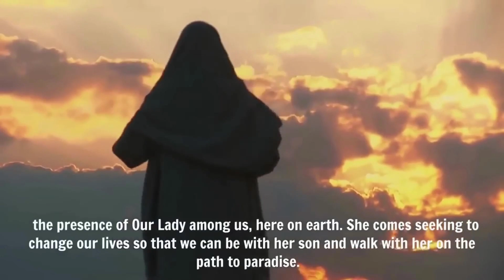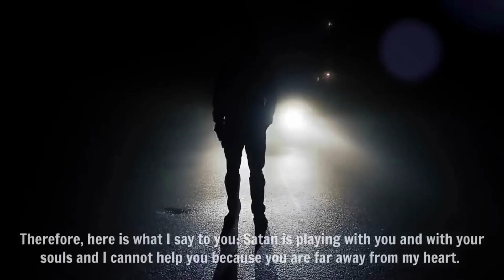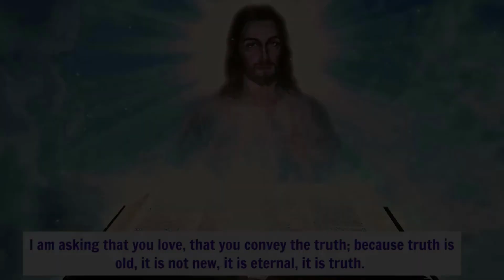Medjugorje: IN THESE LAST DAYS - OUR LADY SAYS THIS IS WHY PEOPLE ARE BEGINNING TO CHANGE -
MEDJUGORJE: IN THESE LAST DAYS - PEOPLE ARE BEGINNING TO CHANGE - POWERFUL MESSAGE FROM OUR LADY